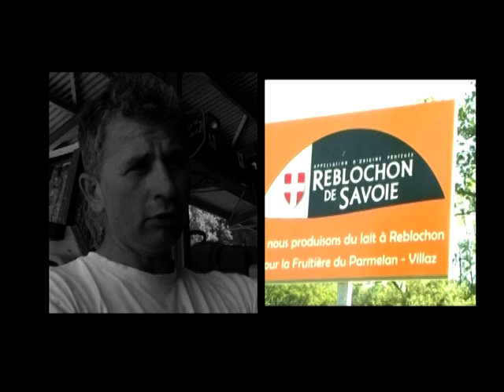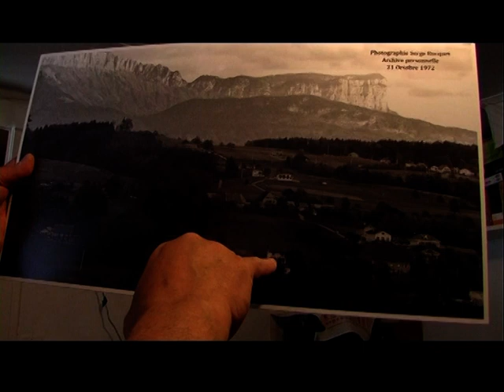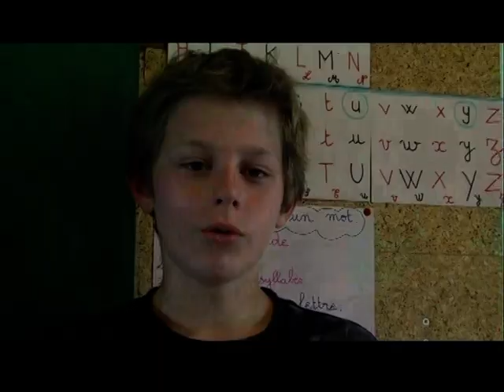Nabil Louaar présente son roman à St Martin Bellevue